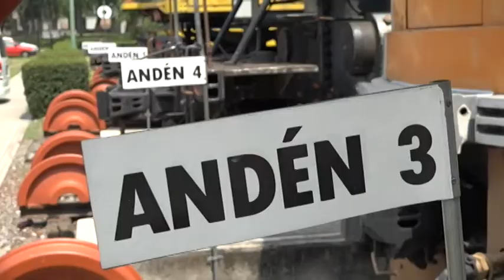Se cumplen 30 años de resguardo del patrimonio Ferroviario en Puebla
El Museo Ferroviario es uno de los más importantes en México pues preserva y comparte con las personas diversa información y actividades sobre estos.